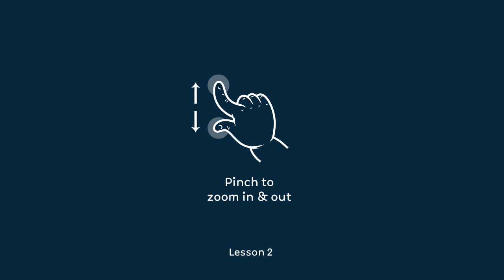3bot game for iPhone, iPod Touch - preview movie no.2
How to play 3bot in 3 simple lessons. Official trailer.